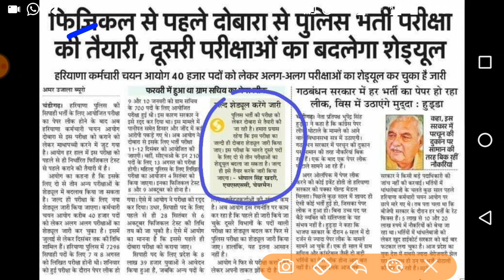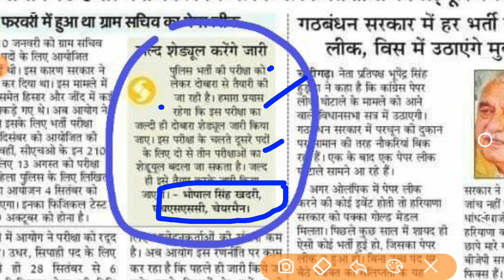हरियाणा पुलिस परीक्षा तिथि से संबंधित चेयरमैन साहब का बड़ा बयान | Haryana Police Exam Date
hssc login
hssc advertisement
hssc patwari
ics coaching
hssc
ssc
exam
2020
Haryana GK
important for HSSC
gk
haryana gk
complete haryana gk
hssc gk
Delhi police
Parveen kataria.
Gk
htet
Haryana police
hssc resulte
hcs